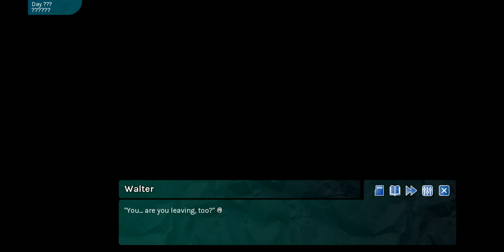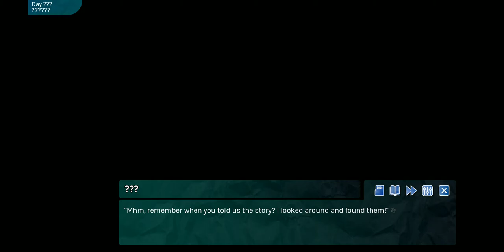After Class Full game recording---003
WHAT IS "AFTER CLASS"?
After Class is a gay, mainly NSFW story driven furry visual novel focused on the relationship between the main character (you / default name: Walter) and the people he meets. This VN covers some controversial topics, your everyday conversation, dead memes, and such. Every choice you make has its consequences, and it might change the outcome of the story.

THE STORY
You play as Walter, a clumsy husky/malamute/wolf mix beastman, who has yearned for a change since the high school times. After thousands of reasoning and arguments, you managed to convince your parents to let you move out.

Finally free from a house that you described as a prison in all but name, you started moving to your new house, where your parents rented for you.

Even though they let you move out, they had one rule you should follow: "Move to Highwell and attend Highwell University." which you agreed gleefully.

It's the first day of college, and you know no one in this city. You met a bunch of new people! Some of them are weird, some of them are nice, some had a troubled past. But one thing for sure: they are being too friendly with you as if you were a friend they used to know...?

As you get to know them better, your head started to hurt more often, forgotten memories resurfacing, and cryptic dreams keep appearing in your sleep. They are almost like a part of something really important... Everything seems to be just ordinary, but then strange things keep happening...

What is it, and why can't you remember anything about it?

Did your parents send you here, knowing that you'll remember everything? Or is it a mere coincidence?